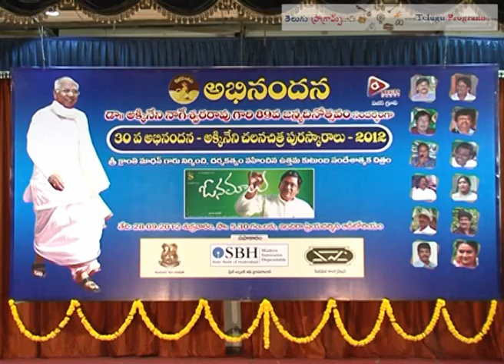Abhinandana -- Akkineni Nageswara Rao Film Awards Presentation at Indira Priyadarshini Auditorium 3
Abhinandana -- Akkineni Nageswara Rao Film Awards Presentation at Indira Priyadarshini Auditorium

Abhinandana -- Akkineni Nageswara Rao Film Awards Presentation on 28th Sept 2012 at Indira Priyadarshini Auditorium

అభినందన -- అక్కినేని నాగేశ్వరరావు చలన చిత్ర పురస్కారాల ప్రదానోత్సవం

అభినందన -- అక్కినేని నాగేశ్వరరావు చలన చిత్ర పురస్కారాల ప్రదానోత్సవం ఇందిరా ప్రియదర్శిని ఆడిటోరియంలో 28 సెప్టెంబర్ 2012న ఘనంగా జరిగింది.

కార్యక్రమంలో అతిథిగా మంత్రి గీతారెడ్డి గారు విచ్చేశారు. ఈ కార్యక్రమానికి సిరివెన్నెల సీతారామశాస్త్రి అధ్యక్షత వహించారు.

కార్యక్రమంలో మంత్రి గీతారెడ్డి, దాదాసాహెబ్ ఫాల్కే అవార్డు గ్రహీత, నటుడు అక్కినేని నాగేశ్వరరావు గారు అభినందన -- అక్కినేని నాగేశ్వరరావు చలన చిత్ర పురస్కారాలను అనేక విభాగాల్లో ప్రతిభావంతులకు ప్రదానం చేశారు.
అక్కినేని నాగేశ్వరరావు గారు మాట్లాడుతూ వయస్సు పెరిగిన తనకి శృంగారంపై కోరిక తీరలేదని, శృంగారమంటే సెక్సే కాదు, మనస్సును రంజింపచేసే, ఆనందానుభూతిని పంచే రసజ్ఞమైన సన్నివేశం కూడా అని వివరించారు. సినిమా రంగం నాకు తల్లి లాంటిదని, అంతకు ముందు అప్పుడప్పుడు చెడు సినిమాలు వచ్చేవని, ఇప్పుడు అప్పుడప్పుడు మంచి సినిమాలు వస్తున్నాయని అన్నారు. సినిమా జీవితాన్ని చూపిస్తూ, జీవితంలో ఆనందాన్ని పంచే సాధనమని, జీవితంలో శృంగారం, హాస్యం ప్రధానమైనంతగా, భీభత్సం, రౌద్రం ఉండవని చెప్పారు.